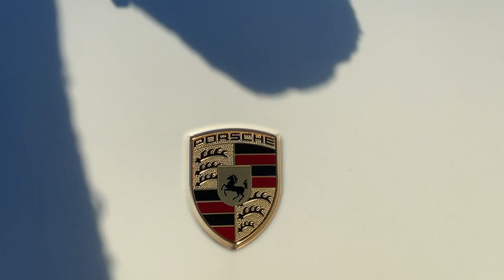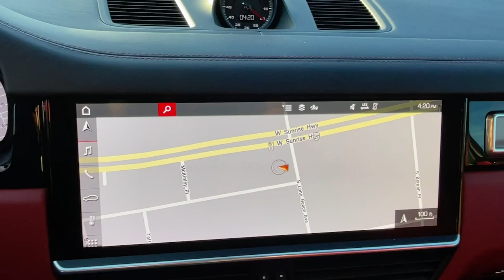2021 Porsche Cayenne_Coupe Turbo Freeport, Long Island, Brooklyn, Manhattan, NYC, Queens, PU780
Carrara White Metallic Used 2021 Porsche Cayenne_Coupe Turbo available in 185 W. Sunrise HWY, Freeport, New York at Porsche South Shore. Servicing the Freeport, Rockville Centre, Nassau County, New York City, Queens, area.

Certified. Carrara White Metallic 2021 Porsche Cayenne Coupe Turbo 4.0L V8 8-Speed Automatic with Tiptronic AWDbrbr14 Speakers 18-Way Adaptive Sport Seats Plus w/Memory Package 4-Zone Climate Control Adaptive Cruise Control Adaptive suspension Air Conditioning Alloy wheels AM/FM radio: SiriusXM Ambient Lighting Apple CarPlay Audio memory Auto tilt-away steering wheel Auto-dimming door mirrors Auto-dimming Rear-View mirror Auto-leveling suspension Automatic temperature control Brake assist Comfort Access Delay-off headlights Driver door bin Driver vanity mirror Electronic Stability Control Exterior Parking Camera Rear Four wheel independent suspension Front Bucket Seats Front dual zone A/C Front reading lights Front Seat Ventilation Fully automatic headlights Garage door transmitter: HomeLink Heated front seats Heated rear seats Heated steering wheel HVAC memory Illuminated entry Ionizer Lane Change Assist (LCA) Lane Keep Assist (LKA) w/Traffic Sign Recognition Leather Seat Trim w/Leather Interior Leather Shift Knob LED-Matrix Design Headlights incl. PDLS Memory seat Navigation System Night Vision Assist Outside temperature display Overhead console Passenger door bin Passenger vanity mirror Porsche Communication Management Power door mirrors Power Liftgate Premium Package Plus (PI3) Rear Comfort Seats Rear fog lights Remote keyless entry Speed control Speed-sensing steering Split folding rear seat Spoiler Sport Exhaust System incl. Tailpipes in Silver Steering wheel memory Steering wheel mounted audio controls Surround View Tachometer Telescoping steering wheel Tilt steering wheel Traction control Turn signal indicator mirrors Wheels: 21 Cayenne Turbo w/Arch Extensions.brbrPorsche Approved Certified Pre-Owned Details:brbr  * Warranty Deductible: $0br  * Includes Trip Interruption reimbursementbr  * 111 Point Inspectionbr  * Limited Warranty: 24 Month/Unlimited Mile beginning after new car warranty expires or from certified purchase datebr  * Transferable Warrantybr  * Roadside Assistancebrbrbr* * Retail Price Doesnt reflect $2995 CPO Fee on All Certified Porsches!